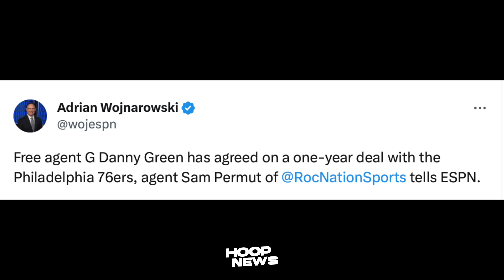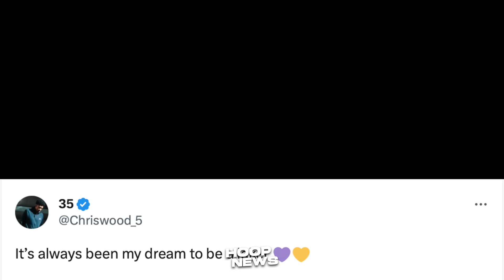Ito ang Reaksyon ni Christian Wood matapos niyang Lumipat sa Lakers…